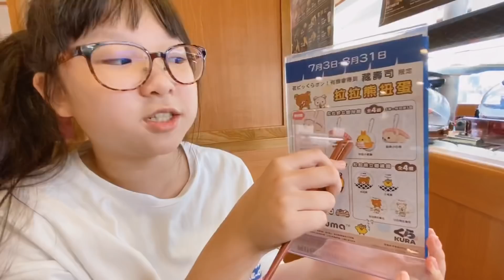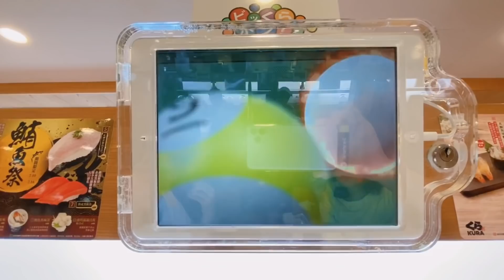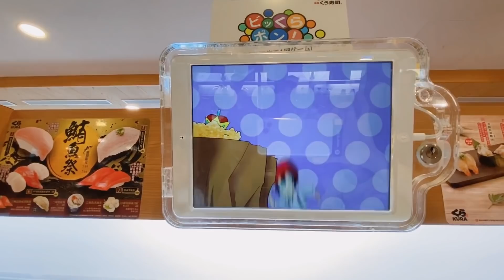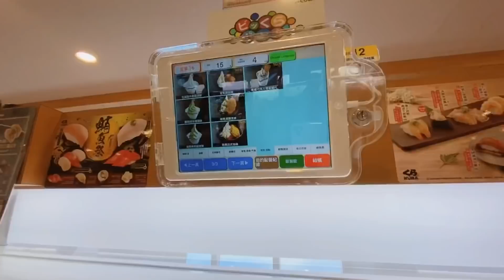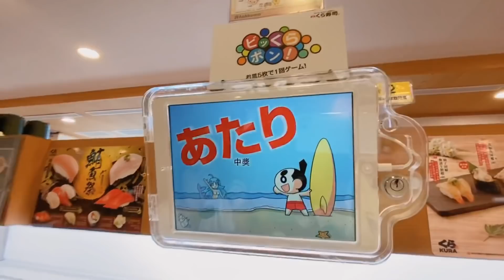藏壽司 吃25盤可以中幾個拉拉熊扭蛋？